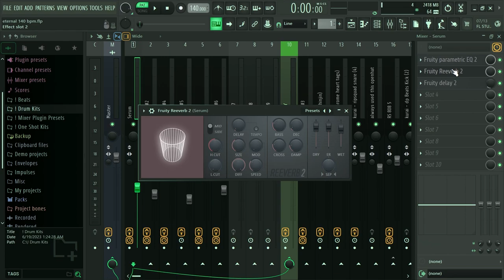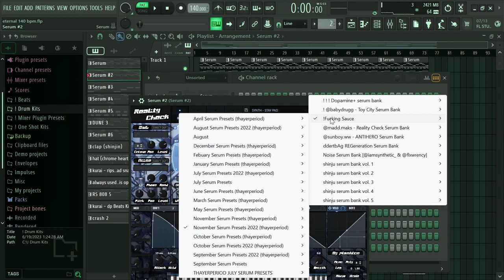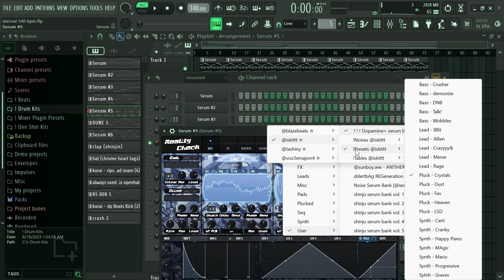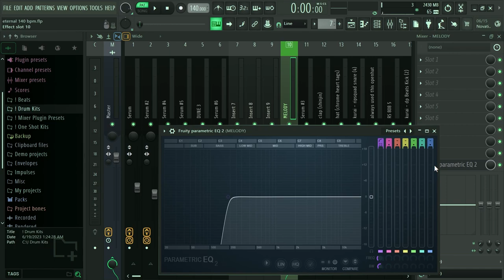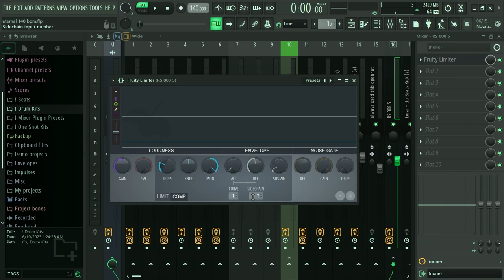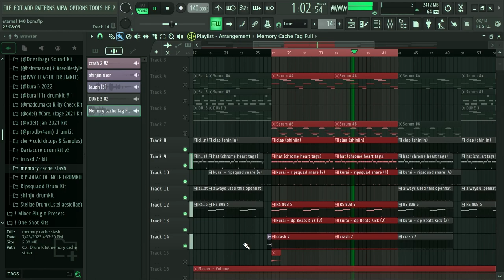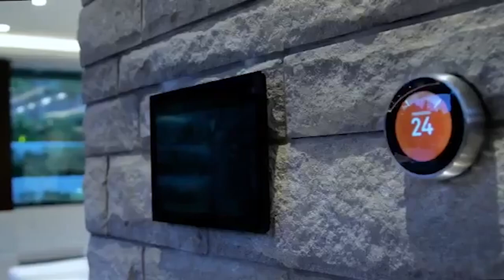HOW TO MAKE SAVE STATE/RIPSQUADD/IVVY LEAGUE TYPE BEAT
bpm : 140